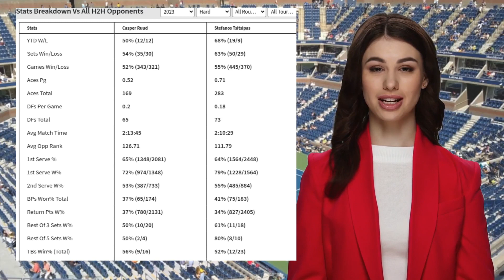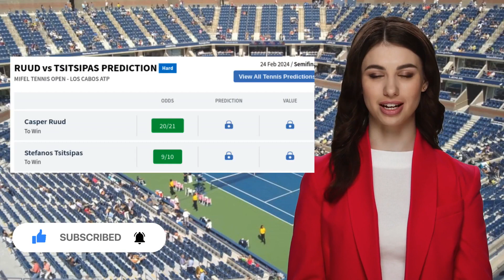RUUD VS TSITSIPAS PREDICTION H2H | MIFEL TENNIS OPEN SEMIFINALS TENNIS PREDICTIONS TODAY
Ruud VS Tsitsipas  Prediction H2H at Mifel Tennis Open Semifinals